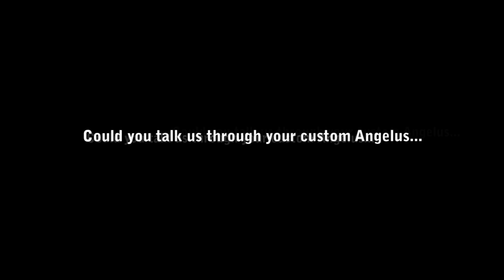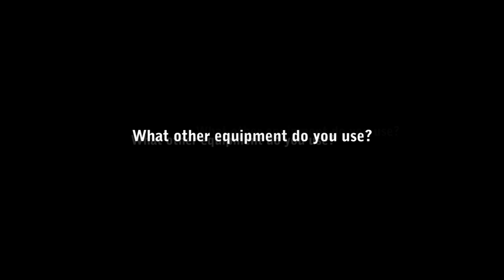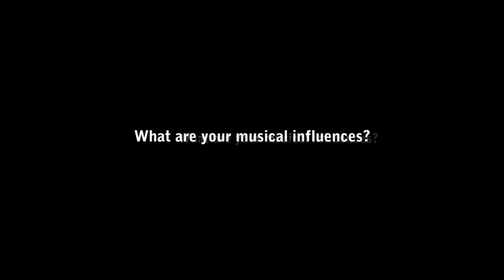Jona Weinhofen (Bring Me The Horizon) - 2011 Interview, Caparison Guitars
During Bring Me The Horizons 2011 European Tour we got the opportunity to talk to Jona Weinhofen about his relationship with Caparison Guitar Company.